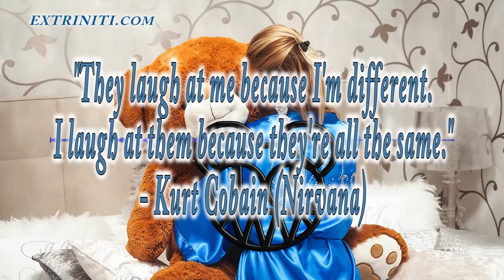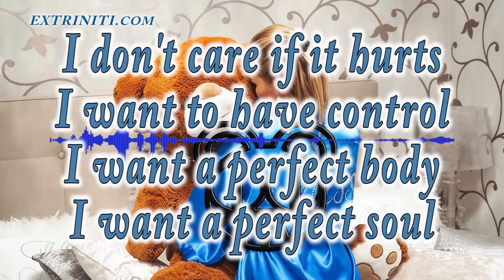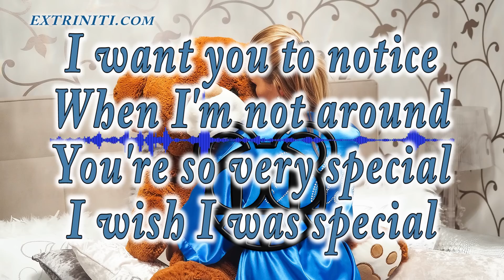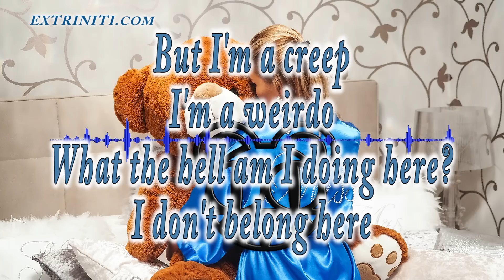Extriniti "CREEP" Heavy Rock Cover (Radiohead)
Extriniti & Lars Bjornen heavy rock version of Radiohead's hit song, "CREEP".

"They laugh at me because I'm different. I laugh at them because they're all the same." - Kurt Cobain (Nirvana)

I want to have control

Oh, oh
She's running out again
She's running out
She run, run, run, run, run